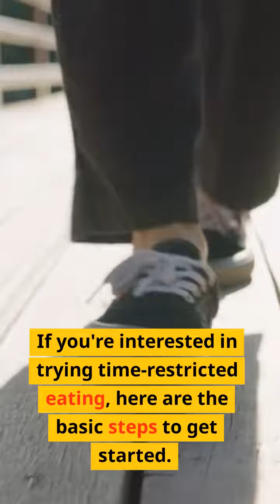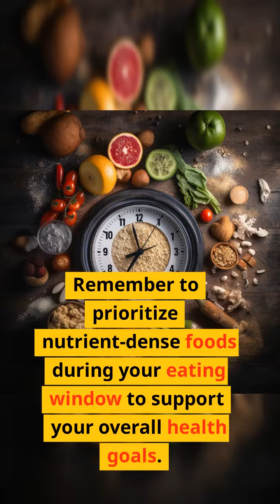"Unlocking the Benefits of Time-Restricted Eating for Optimal Health"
INTERMITTENT FASTING FORMULA
Discover The “Secret” Diet Protocol For Sustainable & Rapid Weight Loss!

Time-restricted eating, also known as intermittent fasting, is an eating pattern that involves restricting your daily eating window. By narrowing the hours in which you consume food, you give your body an opportunity to optimize various metabolic processes.IF YOU WANT TO REACH YOUR HEALTHY WEIGHT WITH A SIMPLE AND EASY HEALTHY WAY CLICK THE LINK TO FIND OUT MORE !!!

If you want to lose weight in no time with a healthy way check out the CUSTOM KETO DIET LINK BELOW THIS VIDEO:

Keto Mojo
Glucose-Keto Meter

Please note that everything I write, everything I share in my videos, and everything I talk about is based on studies, experienced researchers, professors, doctors, and knowledgeable professionals. I myself learn, try, and use the information.

It is important to know that whatever I share in my videos, articles, or any other platform, everyone should personally decide whether they will use or not use the information I present. It is important to understand that everyone's genetics and life circumstances are different, and each individual is responsible for their own life.

I simply pass on and advise with love and dedication the lifestyle of a biohacker.

Anyone who wants to achieve a life filled with abundant energy, happiness, balance, good health, and a long but quality life can do so.